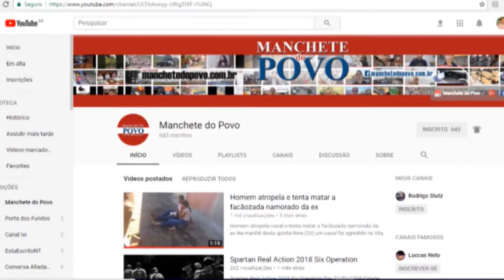Em Jaguariúna, agricultores participam de greve dos caminhoneiros